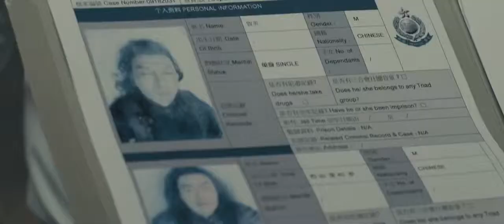ICEMAN 3D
Réalisateur : Wing-Cheong Law
2014
Donnie Yen